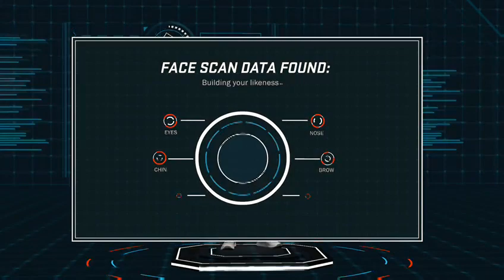NBA 2K18 Prelude!!!! Will Continue Rest Today Sooner Than Later :)